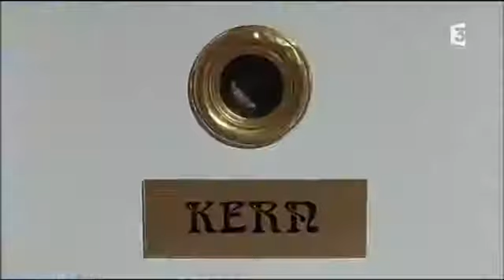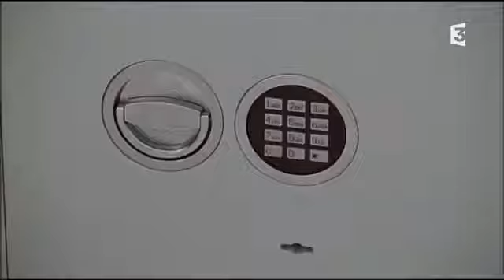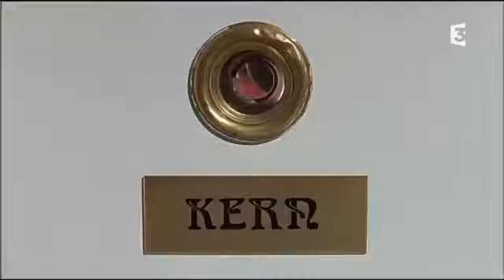Rex chien flic S03E12 Roses De Sang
Rex: Saison 3- Épisode 12: Roses de sang. Rex: Saison 3 Épisode 1: Tricher n'est pas jouer. Rex- Saison 3 Épisode 8: Plongée en eaux troubles. Rex: Saison 2 Épisode 12 Les cobayes.

Épisode 12 de la saison 3 de la série Rex, Chien flic.

Rex: Saison 4: Épisode 12- Vengeance. Rex: Saison 4- Épisode 12- Le dernier match. Rex Saison 3 Épisode 4: Passion fatale.

Rex: Saison 2 Épisode 12 Les cobayes France 3. Rex: Saison 3- Épisode 12: Roses de sang. Rex: Saison 3 Épisode 1: Tricher n'est pas jouer. Rex- Saison 3 Épisode 8: Plongée en eaux.